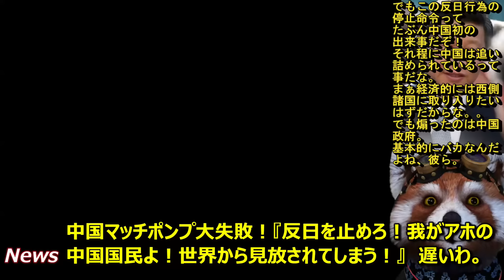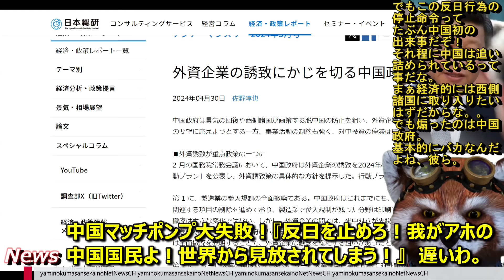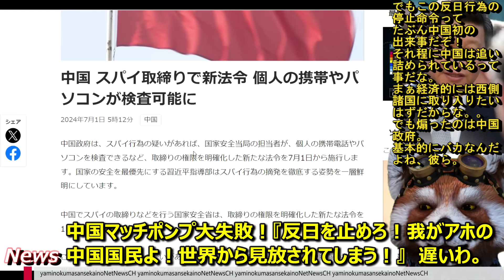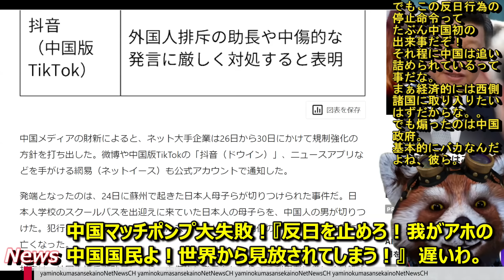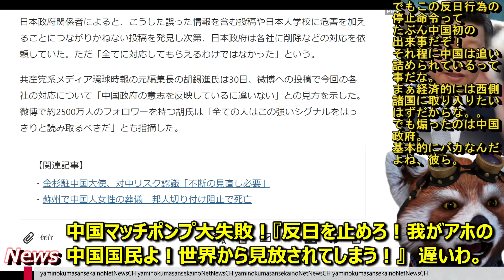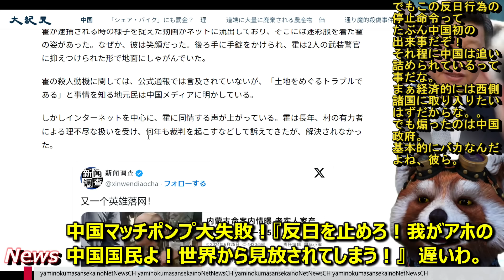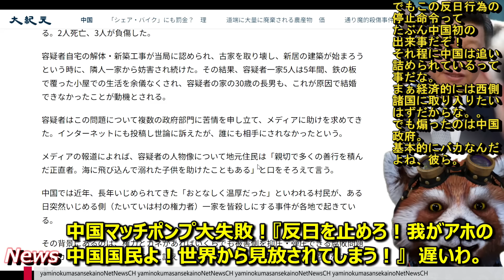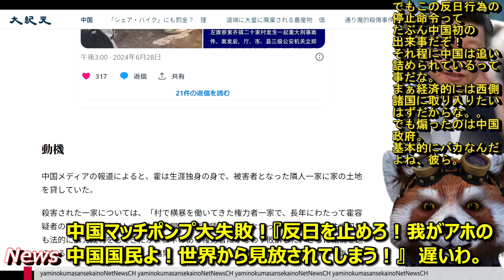【中国政府マッチポンプに大失敗！キンペー『日本への悪口投稿を止めろ！煽られるバカ国民が暴れんだよ！』ホントアホだな中国政府ｗ】つか中国社会、殺人事件が毎日起きてんだけど？しかも犯人が権力に立ち向かう形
■中国IT、反日投稿を規制
■中国が殺人事件で溢れてる。。。

バカ過ぎて怖えよ中国

●編集ソフト
①PowerDirector 20 Ultimate Suite 通常版

●キャプチャ
①avermedia2puls